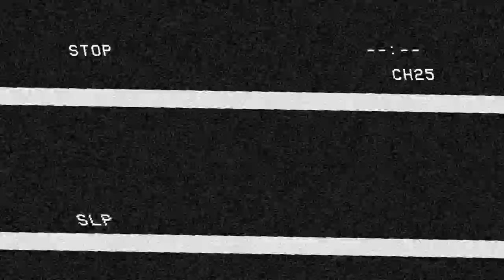BABY-G x Steph Claire Smith - Pretty Tough Girl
This year BABY-G are welcoming their 25th anniversary across the globe. To celebrate this, homegrown beauty Steph Claire Smith is announced the face of BABY-G in Australia for 2019 with the launch of their new campaign, Pretty Tough Girl.

Highlighting BABY-G’s coming of age with a watch to suit every girl, this campaign hopes to positively inspire women to be ambitious and unapologetically themselves! Steph pushes limits to pursue her goals; from KIC’ing it in workouts to powering through business meetings, her BABY-G is always by her side. BABY-G gives you the foundations to get through every knock and bump in all stages of your life… a watch for every moment; big or small.

Photography: Tim Ashton
Hair: Koh
Make-up: Ania Milczarczyk
Styling: Mikey Ayoubi
Production: Motel Picture Company